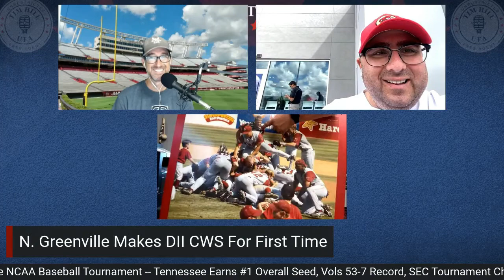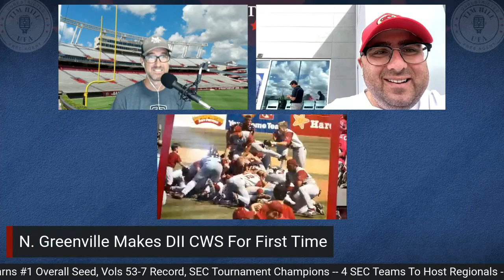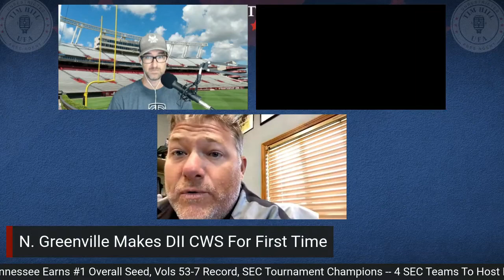NGU Makes First Ever College World Series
For the first time in school history, North Greenville has punched its ticket to the Division II College World Series. Sophomore third baseman Pat Montieth shows off the hardware that has come along with the historic season, assistant coach Trey Dyson takes full credit for the team's success, and head coach Landon Powell acknowledges how special it will be to lead the Crusaders at the CWS so close to where he grew up.

Tim Hill UFA streams live Monday-Friday from 10 a.m. to noon on YouTube, Twitter, Facebook and Podbean. You can also catch the show on every major podcast platform.